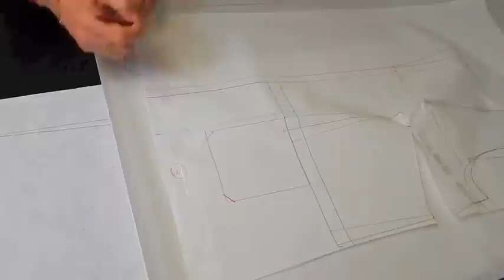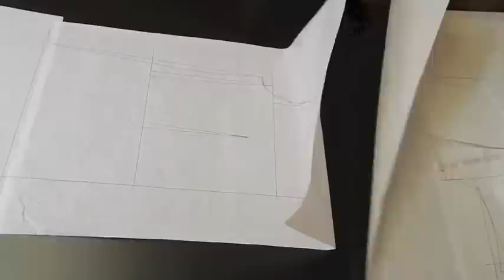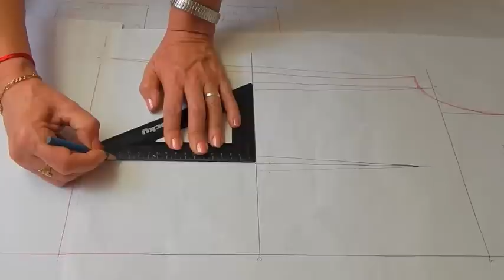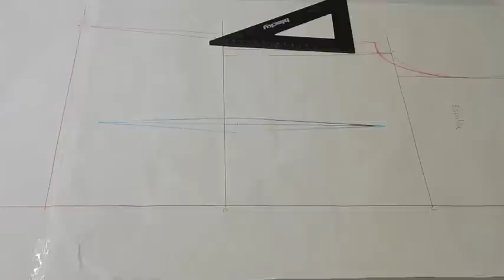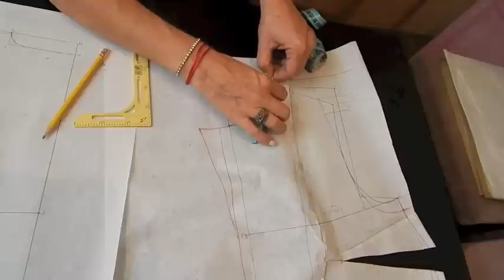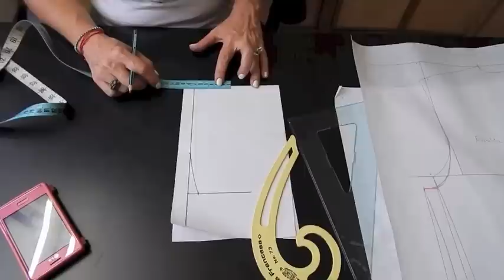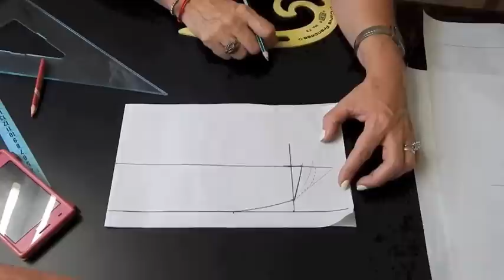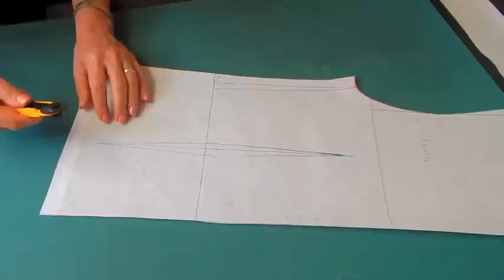Alta Costura Clase 50C, Cortar trazos vistas cuello Blusa con pinzas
Continuamos con los trazos para la blusa con pinzas y cuello sport y mangas. PASO A PASO, Indicaciones detalladas MÁS FÁCIL.